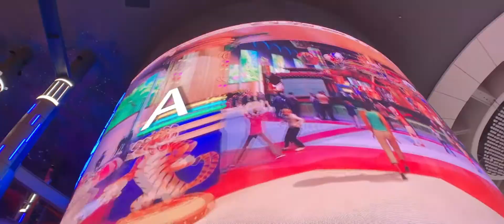vignette 001 | genting skytropolis | moment anamorphic lens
short day trip to genting, pahang. malaysia's very own vegas as they (i) say.

shot on:
iphone xr
moment anamorphic
filmic pro